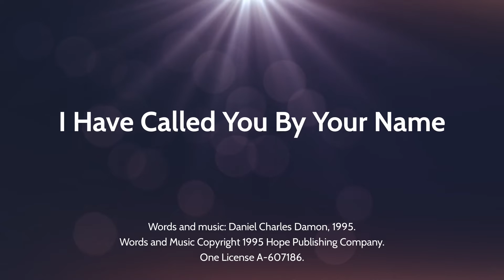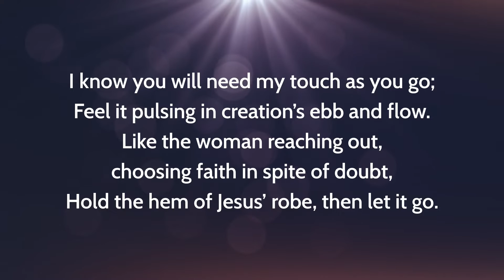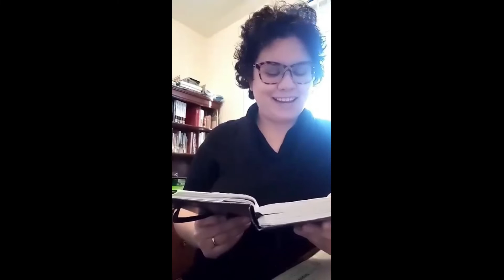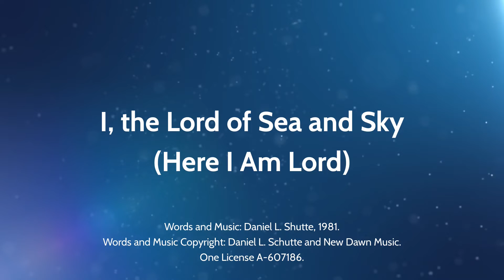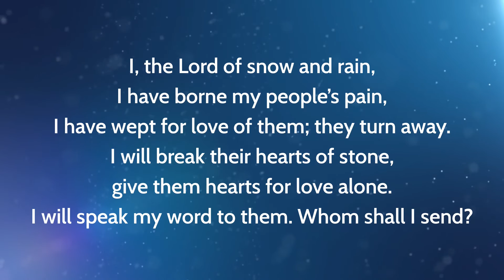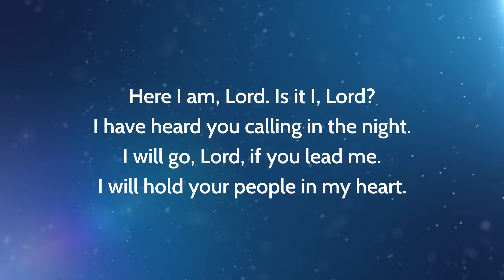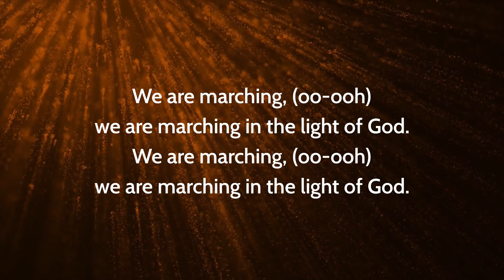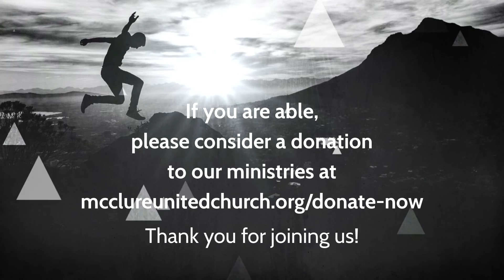Epiphany 2 | January 17, 2021 | McClure United Church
Welcome to the worship of God with McClure United Church.  As always we are so grateful that you have chosen to join us. Today we reflect on the call to discipleship. In church, we talk a lot about discipleship…. but what does it really mean?

Thanks to Debz Ferber for our scripture reading and to the Coulthard family and Sacred Sounds for your musical leadership.

Welcome 0:00:12
Opening Prayer 0:05:52
I Have Called You By Your Name 0:07:42
Scripture 0:09:35
Reflection 0:10:58
I, the Lord of Sea and Sky 0:23:48
Prayers of the People 0:26:57
We Are Marching 0:32:22
Blessing 0:33:40

I Have Called You By Your Name. Words and music: Daniel Charles Damon, 1995. Words and Music Copyright: 1995 Hope Publishing Company. One License A-607186.

I, the Lord of Sea and Sky. Words and Music: Daniel L. Shutte, 1981. Words and Music Copyright: Daniel L. Schutte and New Dawn Music. One License A-607186.

We Are Marching (Siyahamba). Words: South African traditional song, 20th century; translation Anders Nyberg 1984. Music: South African traditional song, 20th century; arrangement Anders Nyberg et al 1984. Words and music: Public domain. One License A-607186.